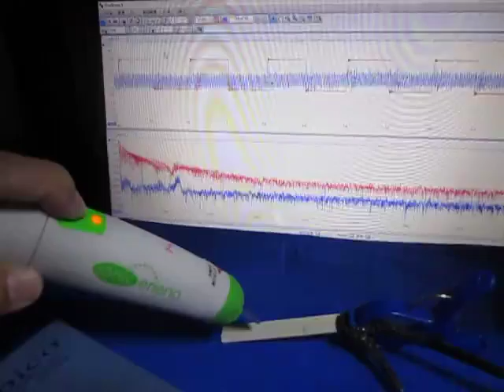超音波プローブの超音波発振制御 Ultrasonic experiment